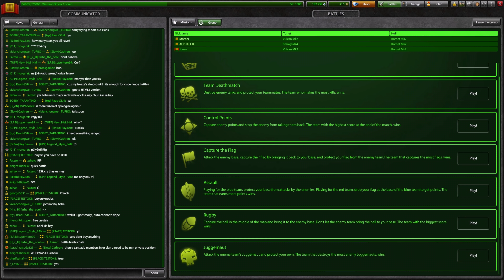Tanki Online - NEW Road To Marshal #1 | ''Joren'' Account!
Hope you enjoyed my new video!

►Recorder: Shadowplay
►Editor: Filmora 9

➢ PC Specs
 - Intel(R) Core(TM) i7-6700K CPU